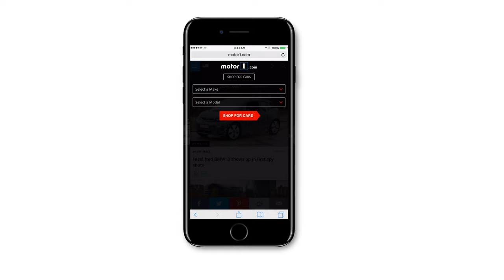Shop for your next car on Motor1.com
Motor1.com’s new car shopping site utilizes the latest filters and tools, combined with millions of vehicles in its inventory. to find your next car, today.